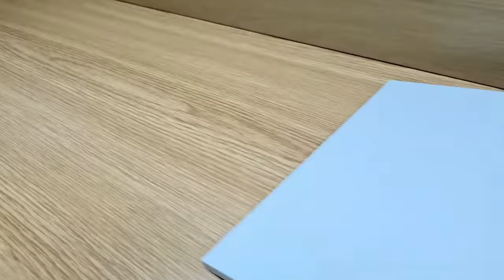Truck and cars made from alloy and plastic being shown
Video selection of showing die cast cars and trucks